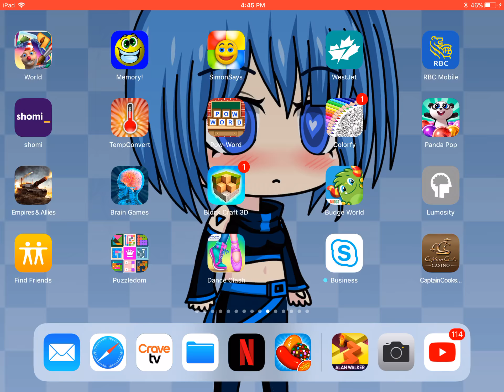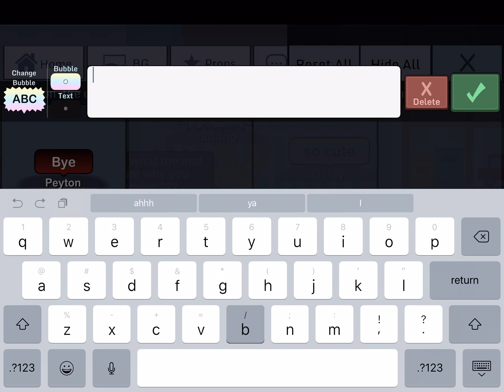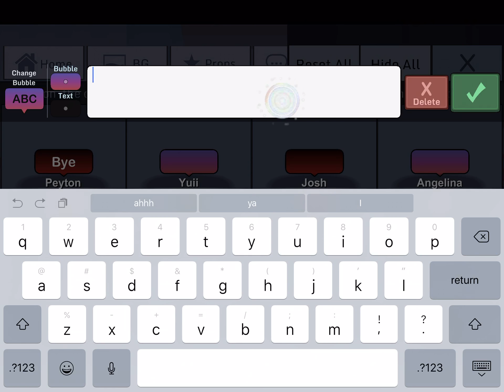The most hated child 🧒 that became popular